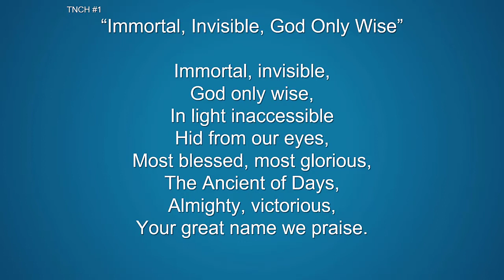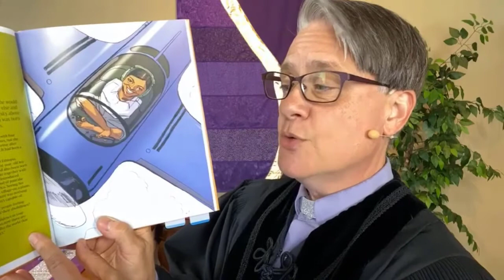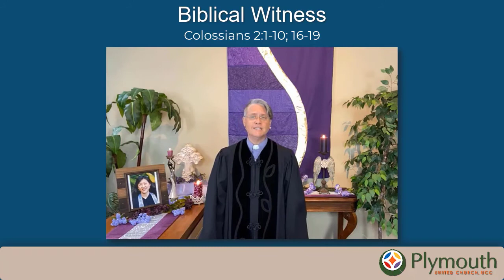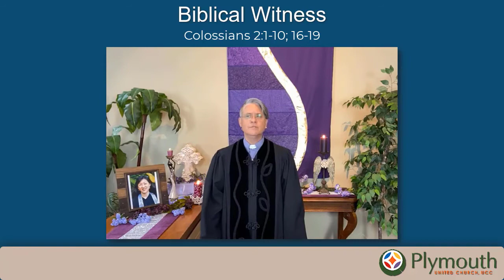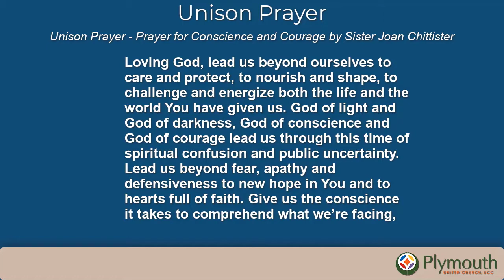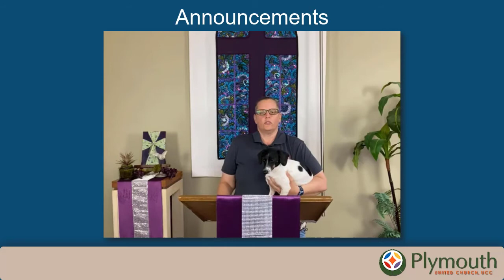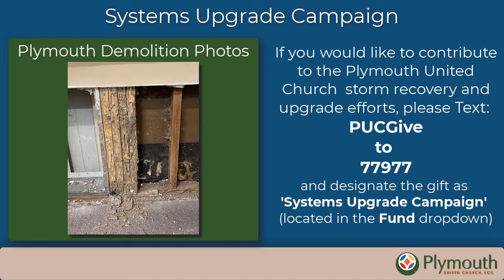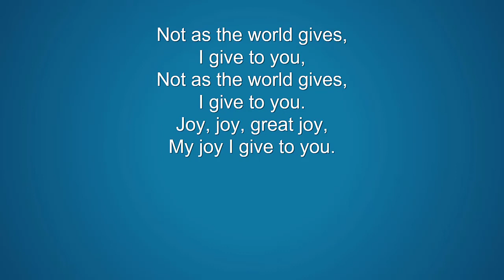Click-Bait Ain't New - 03/14/21